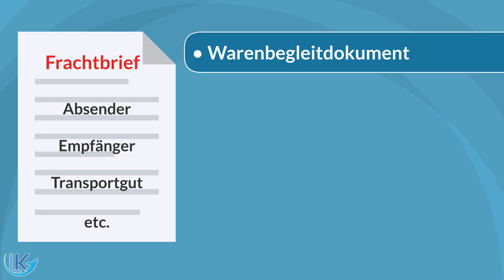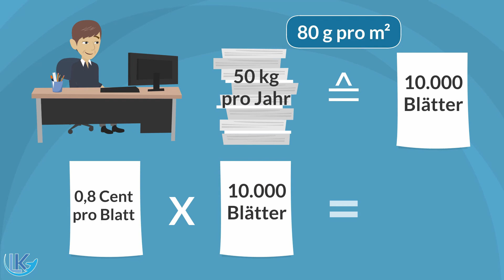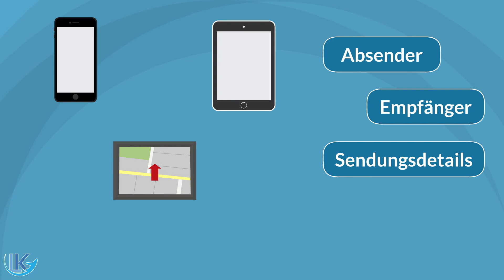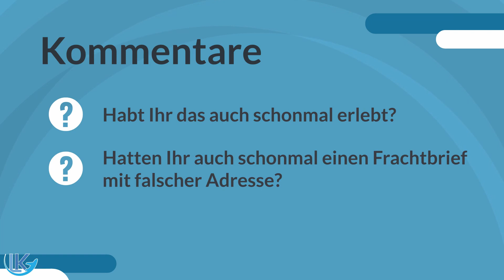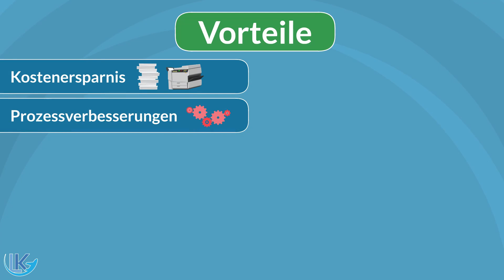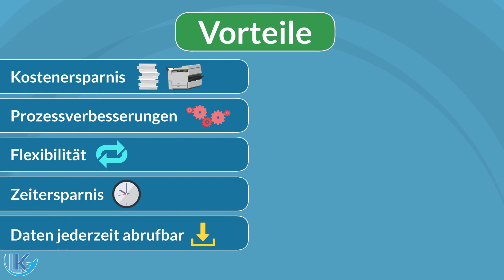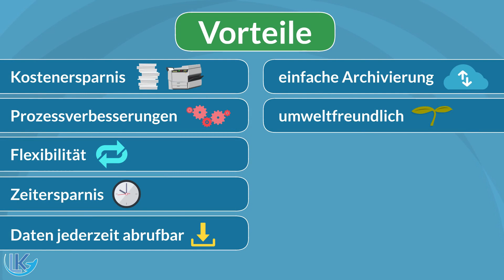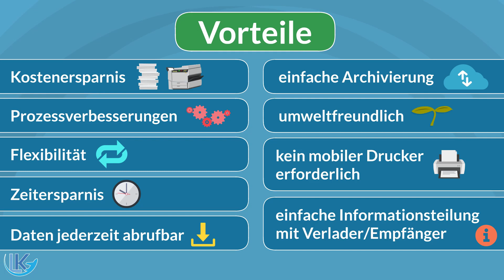Brauchen wir digitale Frachtbriefe bzw. Transportdokumente?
▬ Beschreibung ▬▬▬▬▬▬▬▬▬▬▬▬▬▬▬
In diesem Video geht es um Transportdokumente, um genauer zu sein, um digitale Transportdokumente! Warum sollte man überhaupt digitalisieren? Welche Vorteile haben digitale Transportdokumente und wieviel Geld lässt sich damit einsparen? Diese Fragen klären wir in diesem Video.

Logistik-Kanal